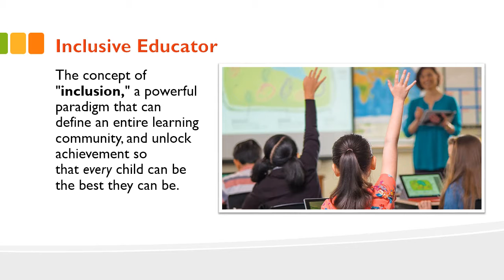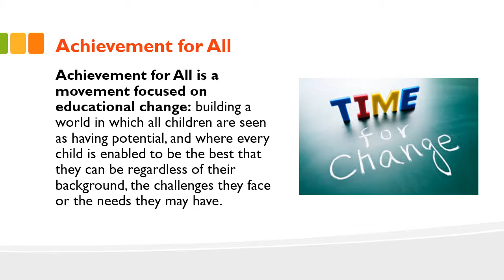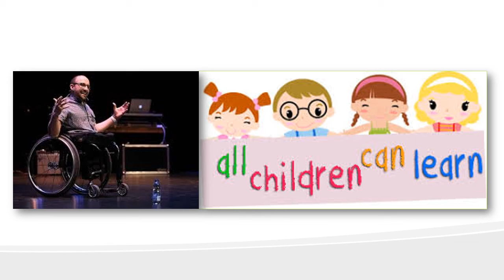How do Motivation of the Teacher Affection Works ?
Achievement for All is a movement focused on educational change: building a world in which all children are seen as having potential, and where every child is enabled to be the best that they can be regardless of their background, the challenges they face or the needs they may have.